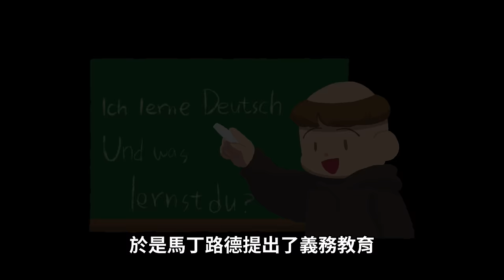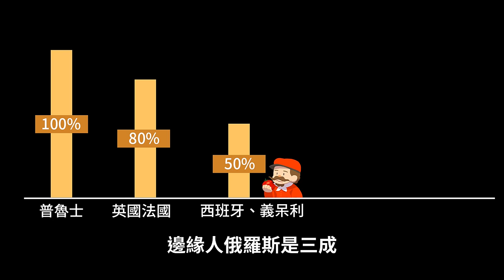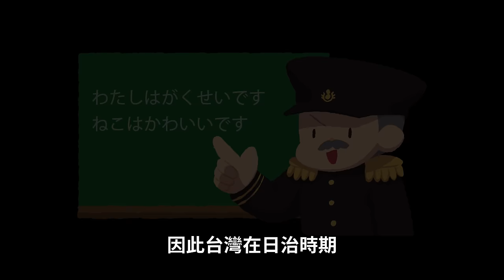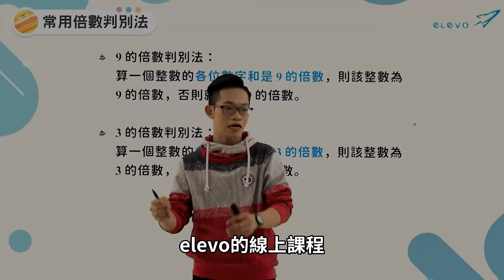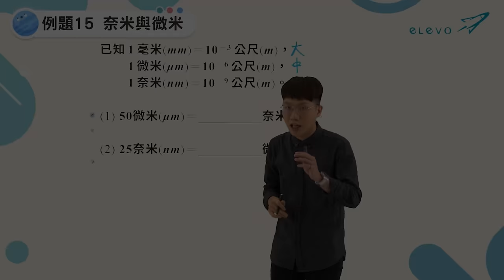三次單挑全歐洲 三次被打倒 每次都能滿血復活 【為什麼德國這麼強?】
德國1870年才統一 之後發動兩次世界大戰
歷史上三次被打倒 三次滿血復活
為什麼德國這麼強?

德國靠教育強盛國家，而你現在可以靠elevo強化學習

░elevo線上學習平台░
國中課程、全台唯一、雙師教學、雙倍互動

☑雙師教學：講課輔導都顧好
☑互動專利：學習有趣不分心
☑獨家題庫：即時檢核抓弱點
☑無限回放：隨時隨地再複習

為每位國中生的成績助攻 !!限量優惠!!
➤國文📜、數學🔢主科一學期 ̶$̶8̶,̶9̶9̶0̶，每月不到$800
➤一學期三次段考複習 ̶$̶2̶,̶9̶9̶0̶📖每次段考只要$888
結帳時記得輸入「Cheap」享88折（太佛了啦😎）

elevo 艾樂維 線上學習平台 全台唯一 雙師共學

(13:13-13:16)
【elevo安心保證】購買學期主題、課本進度前2堂，不滿意全額退費！
方案已更新，詳情請洽elevo官網

參考資料：
謝盛友：洪堡兄弟與德國教育 - 生活 - 作家生活誌
鐵血普魯士：最早實行義務教育的國家，成就歐洲頭號強國